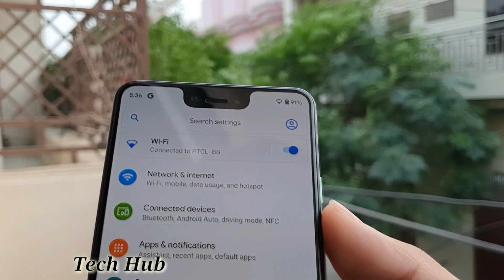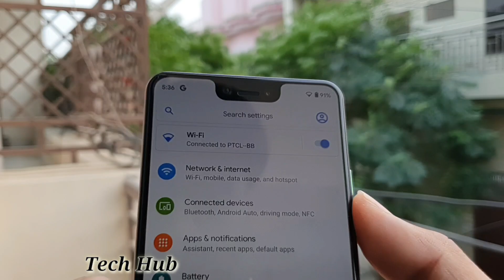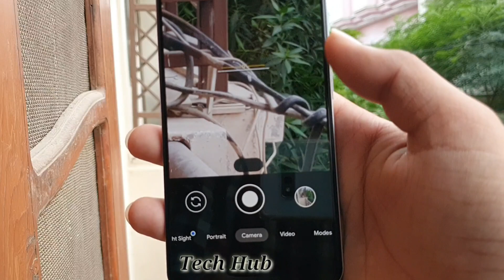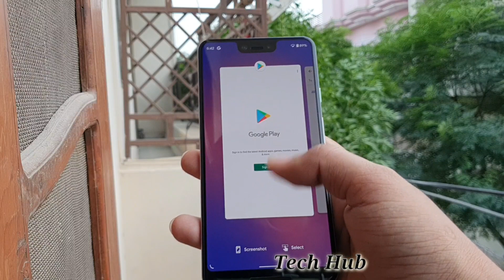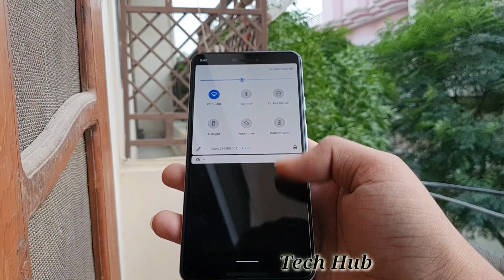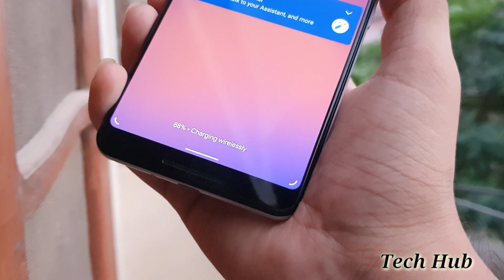pixel 3xl | complete review | 2022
Google pixel 3xl complete review!
we will discuss following topics!